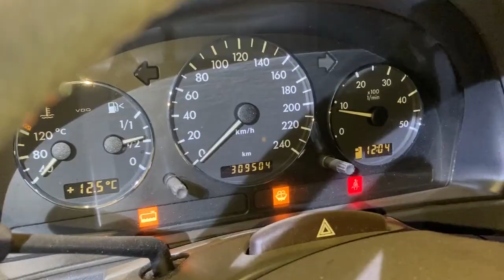Starting a 2005 Mercedes-Benz ML 270 CDI (W163) after 2 years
...or maybe 18 months, or something like that. Just a short video of the first start of my W163 after a long repair break. Started surprisingly easily, just like if it was driven yesterday.